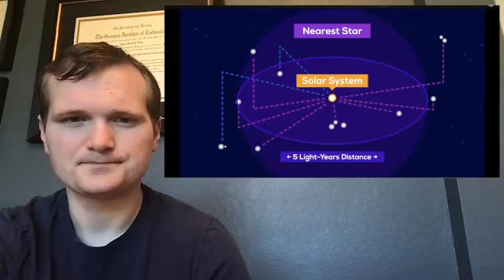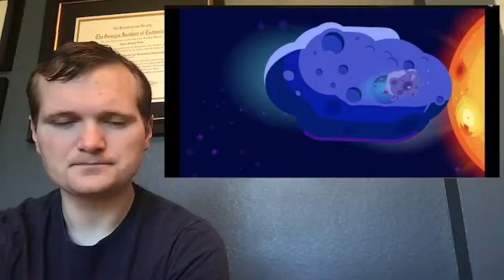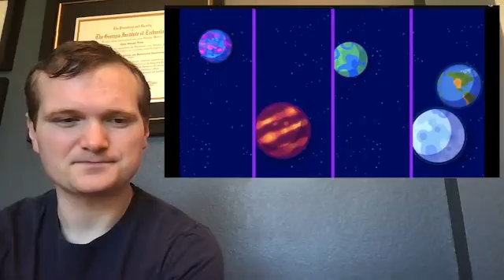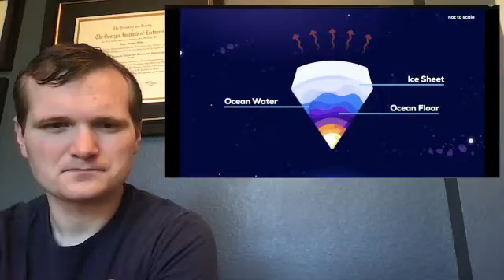Nuclear Engineer reacts to Kurzgesagt "What if Earth got Kicked Out of the Solar System?"